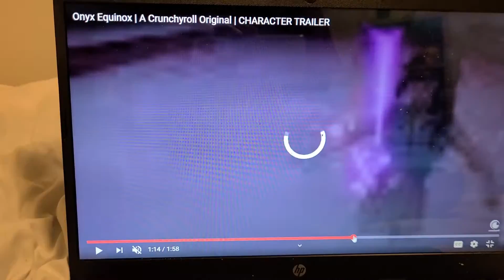ONYX EQUINOX A CRUNCHROLL ORIGINAL CHARACTER TRAILER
Sick artssss